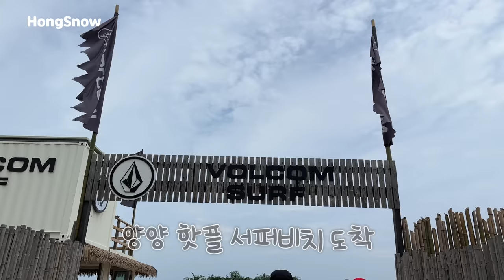강아지한테 행복하게 생매장 당하기 ㅋㅋㅋ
유행 그거... 함부로 따라 하는 거 아닙니다.. (?)